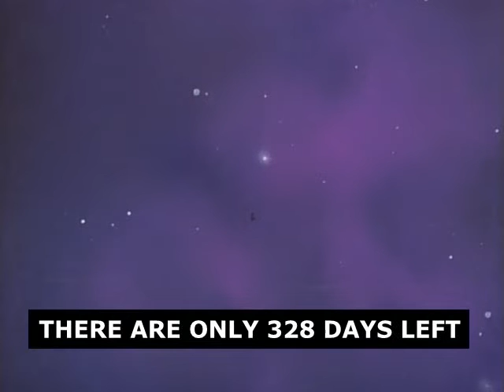Star Blazers S03E04 Shoot for Planet Mars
Help us to save the Earth.

(FREE DELIVERY)
(FREE DELIVERY)
(FREE DELIVERY)

Crew members.

DEREK ABEYTA
MARK CHESNIK
MICHAEL JURICK  🥉
DANIEL POIRIER  🥉
DANA MCDONNELL
PAMELA SCHULTZ 🎖
CLINT BRACKIN
PIERPAOLO MORELLI
FRÉDÉRIC BORRI 🎖